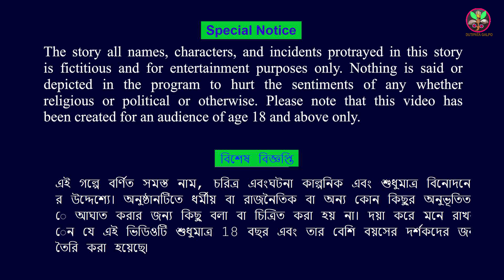Tunir Kabita। টুনির কবিতা। Bangala Cartoon । Tunir Golpo । Pakhir Golpo । Animation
সোনা ও রুপার লেহেঙ্গা I Jadur Golpo
kartun | Elias Animation| Cartoon Cinema
| Bangla Cartoon

We are created cartoon for entertenment
Parental Guidance : Some content in this video may not be suitable for children under 13 years of age.